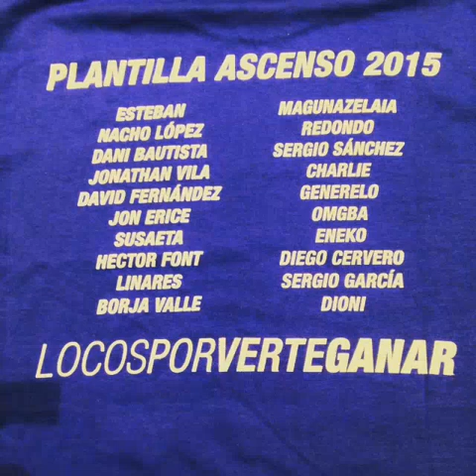Real Oviedo ascenso 2015